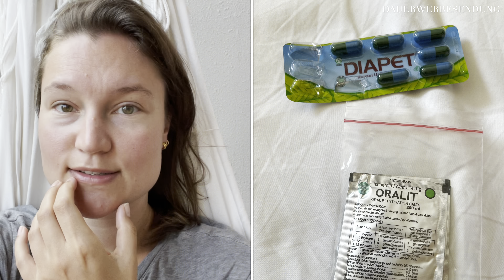BALI VLOG 2 | MOUNT BATUR, GILI T & KRANK IM PARADIES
DAUERWERBESENDUNG / TRANSPARENZ
Für diejenigen, die nicht wissen was das ist: Ihr könnt darüber direkt die Links zum Shoppen findet und shoppt ganz normal zu den dortigen Preisen. Ich bekomme ggfs. eine Provision, wenn ihr dort einkauft (ohne Mehraufwand für euch) ♥️
Erwähnte & beliebte Videos:

BALI VLOG 1 | UBUD, REISTERRASSEN, WASSERFÄLLE, BALI FOOD & EIN KOCHKURS

Hier nochmal die Kontaktdaten  von unserem deutsch sprachigen Guide, den wir von Herzen empfehlen:

Instagram Wayan „Bali_individuell_reisen